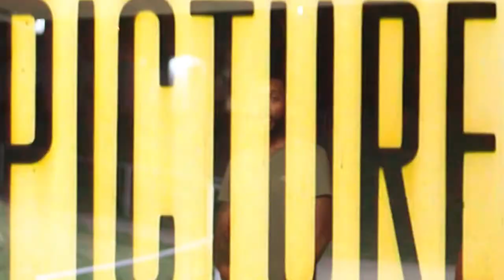FreeTheMan X Tahoe - Young Fly Negus (Prod. by Mr. Untouchable)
RIP Zipz